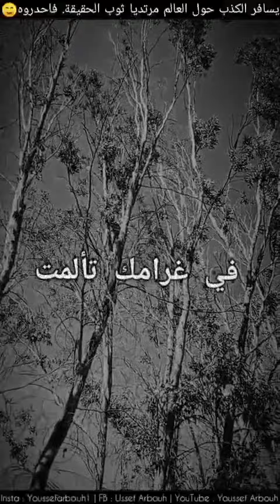Youssef Arbouh - 3la Walou 3lia Tbedlty ( Sentimental Guitar Cover ) على والو عليا تبدلتي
MUSIC COVER

أغاني 2020,
أغاني الراب,
أغاني تركية,
أغاني شعبية,
أغاني يوسف,
أغاني ياليلي,
أغاني يوسف أوتول,
أغاني يارا,
أغاني لا ي,
اغاني,
أغاني مصريه,
أغاني واي واي,
أغاني واي واي 2020,
اغاني وجدية,
أغاني وردة,
اغاني تركية,
اغاني راي,
اغاني شعبية مغربية,
أغاني هادئة,
أغاني ه,
أغاني جديدة,
أغاني نانسي عجرم,
أغاني نعمان بلعياشي,
أغاني نارين بيوتي,
أغاني مغربية 2020,
أغاني مصرية,
أغاني مسلم,
أغاني محمد رمضان,
أغاني منال,
اغاني مشهورة,
اغاني م,
أغاني حرف م,
أغاني لبنانية,
أغاني البنج,
أغاني الحر,
أغاني كورية,
أغاني كورونا,
أغاني كرافاطا,
أغاني كريزي,
اغاني اجنبية,
أغاني قديمة جميلة,
أغاني قديمة منوعة,
أغاني قصيرة,
أغاني فناير,
أغاني فيروز,
أغاني فيصل الصغير,
في أغاني قديمة,
أفضل أغاني في,
أحسن أغاني في,
أغاني غربية مترجمة,
أغاني غربيه,
اغاني مغربية جديدة,
أغاني عراقية,
أغاني عيد الميلاد,
أغاني عبد الجليل,
أغاني عن الأم,
أغاني عيد ميلاد 2020,
أغاني عمر ورجاء بلمير,
أغاني في منك ع فريز,
أغاني ع العود,
أغاني ع العراق,
أغاني ع مسلسلات تركية,
أغاني عن الام,
أغاني عن الحب,
أغاني ع الاب,
أغاني ظلم,
أغاني ظلام,
أغاني ظلامي,
اغاني طنجة,
أغاني طوطو,
أغاني ضع السماعات,
أغاني ضياء,
أغاني دمار,
أغاني صفاء وهناء,
اغاني صحراوية,
أغاني صلاح الصالحي,
اغانى شعبى,
أغاني شاب بلال,
أغاني شمالية,
ش أغاني أغاني,
أغاني سعد المجرد,
أغاني سامر المدني,
أغاني سعودية,
اغاني سلمى رشيد,
أغاني ساري كول,
أغاني سبعتون,
أغاني سعد المجرد 2020,
أغاني ب ت س,
أغاني بي تي اس,
أغاني تكحيل س,
أغاني كورونا س,
أغاني زهير بهاوي,
أغاني زهير البهاوي,
أغاني زكرياء الغفولي,
أغاني زهير البهاوي 2020,
أغاني زمان,
أغاني زعيم,
أغاني زهير بهاوي 2020,
أغاني راي,
أغاني راب,
أغاني راي 2020,
أغاني رجاء وعمر بلمير,
أغاني راب 2020,
أغاني بحرف ر,
أغاني ردح,
أغاني ذا فويس كيدز,
أغاني ذكريات,
اغاني ذكرى,
أغاني ذا فويس,
أغاني ذهب,
أغاني دوزي,
اغاني دينية,
أغاني ديانا,
أغاني دنيا باطما,
أغاني دوزي 2020,
أغاني دي جي,
أغاني ديزي دروس,
أغاني دي دروس,
top 10 music maroc 2020,
maroc top 10 music,
music maroc 1970,
music maroc 1998,
1 tendance music maroc,
music marocaine 1 2 3,
music maroc 2018,
music maroc 2020 new,
music maroc 2020 remix,
music maroc 2020 rap,
2 m maroc music,
top 30 music maroc 2019,
music maroc 3robi,
music 3rasat maroc,
top 30 music maroc 2020,
music 3oud maroc,
music 3d maroc,
music 3issawa maroc,
top 30 music maroc,
clio 4 maroc music,
top 50 music maroc,
music 55 maroc,
top 50 music maroc 2020,
tmax 530 maroc music,
golf 7 maroc music,
music 7araga maroc,
music 7azina maroc,
music 7arga maroc,
golf 7 music maroc,
music maroc 8d,
music 8d rap maroc,
music maroc 80,
8d music maroc chaabi,
music maroc 2020 8d,
music maroc 90,
music maroc 9dima,
music rai maroc 9dim,
9anoun music maroc
أغنيات حزينة,
أغنيات حماسية,
أغنيات عيد ميلاد,
أغنيات حب الصدفة,
أغنيات سعد لمجرد,
أغنيات العيد,
أغنيات 2020